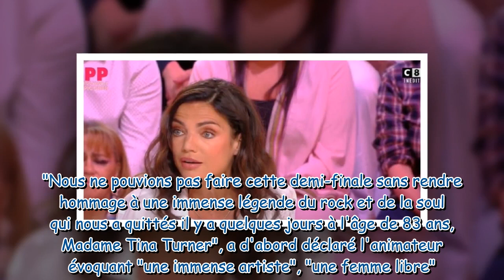Tina Turner : Francesca Antoniotti révèle la tendre attention de la diva dans les coulisses de la St